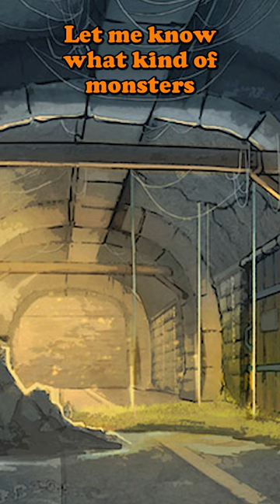Monster Highlight | Boot Grabbers | Creature Codex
In this Monster Highlight...

We cover the Boot Grabbers - a fun little encounter that teaches you to watch your step!